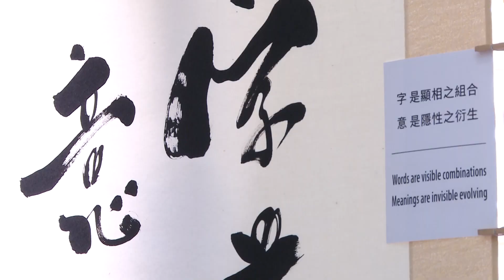Umjetnici volonteri iz svijeta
Umjetnici iz Azije posjetili Sarajevo.